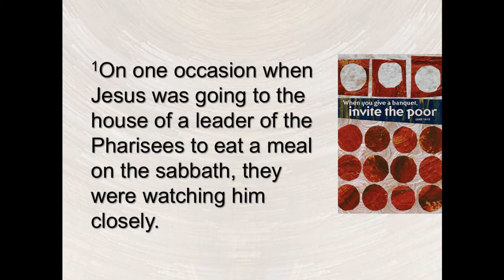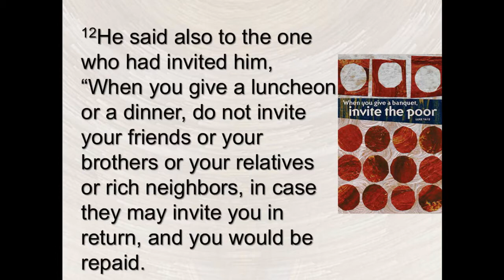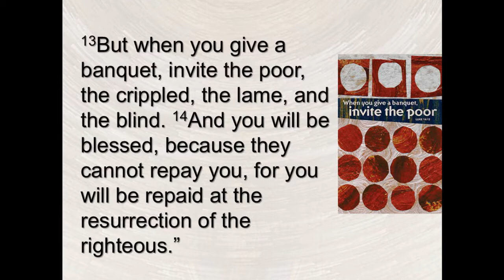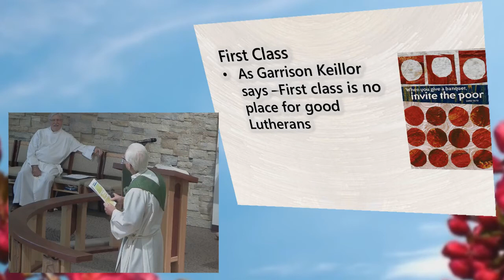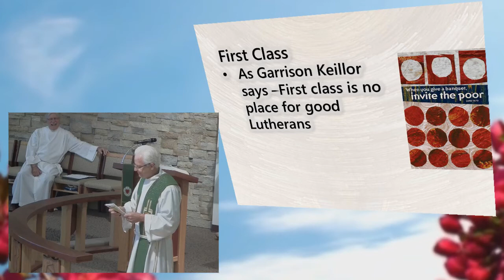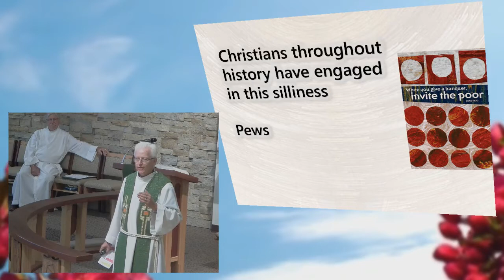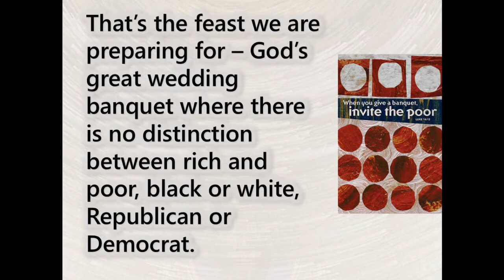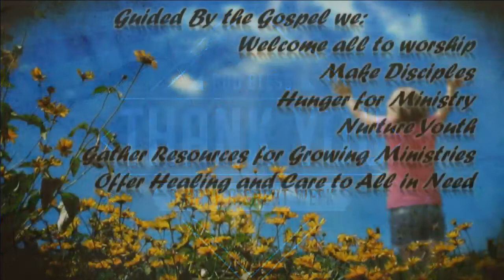August 28, 2016 ~ 8:30 AM ~ Messiah Lutheran Church Springfield, MO